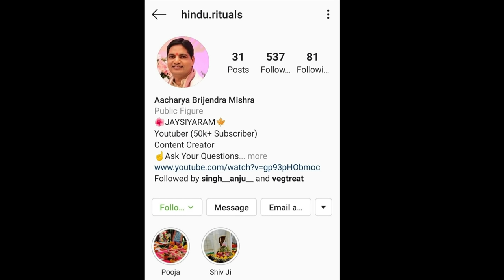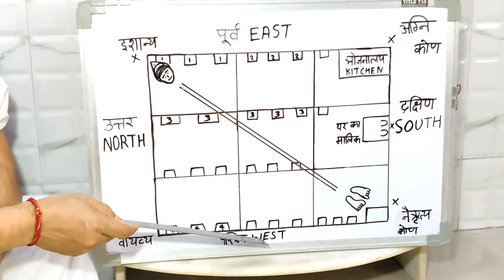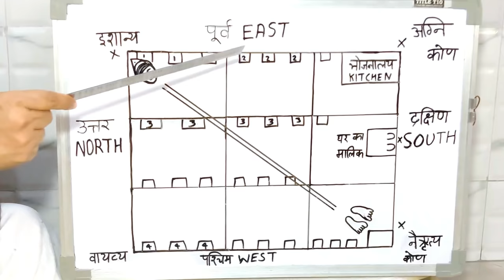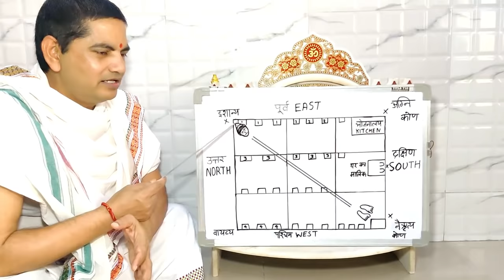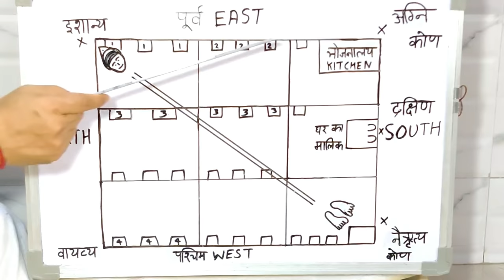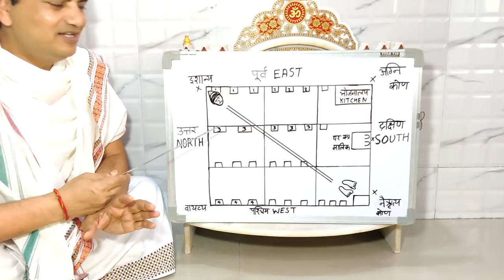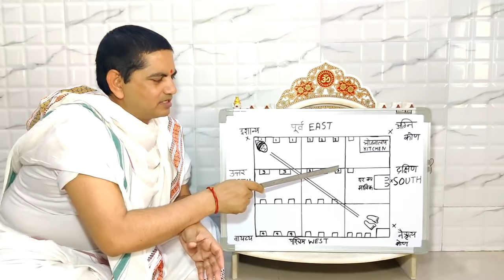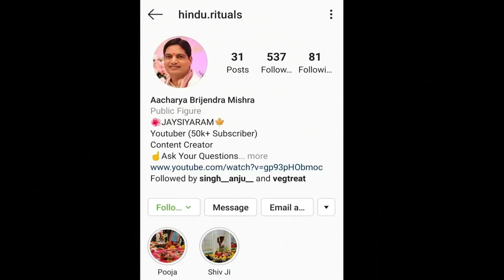Ghar Me Mandir Kahan Rakhen | Kaunsa Rakhen ।घर में कहाँ कहाँ मन्दिर रख सकते है। सही सारी जानकारी।